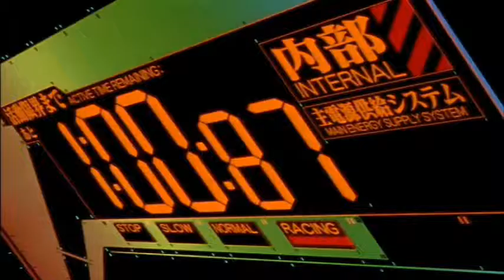Dark Age & Evangelion - (Kingdom Nevercome)